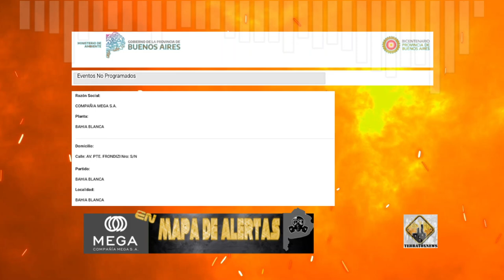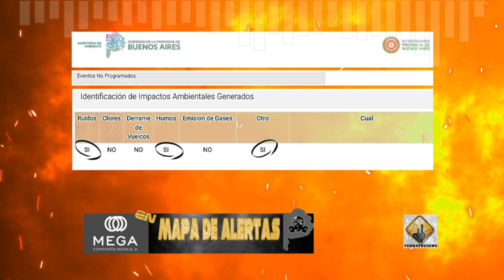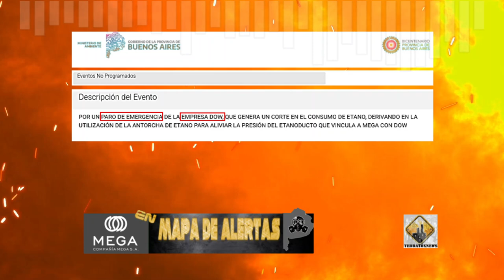COMPAÑÍA MEGA SA 19- 9 -2024. Mapa de Alertas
COMPAÑÍA MEGA SA entró el 19 de septiembre 2024 en el Mapa de Alertas del Ministerio de Ambiente de la Provincia de Buenos Aires. La empresa no especificó el incidente ocurrido en Bahía Blanca. Causó ruidos, humos y otro impacto no identificado.

El video se basa en la información que la empresa hizo pública en el formulario del Mapa de Alertas.
Si Ud. sabe, fehacientemente, que las cosas no ocurrieron del modo que informó la empresa, escríbanos.

Para acceder al Mapa de Alertas: visite la web del ministerio de Ambiente de la Provincia de Buenos Aires. En el Menú, clic en MAPAS y seleccione MAPA DE ALERTAS.